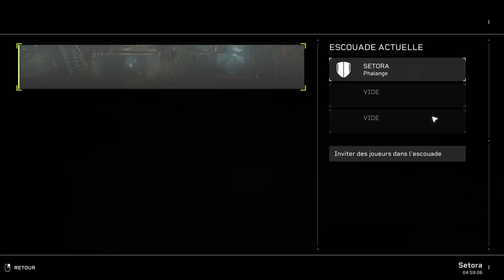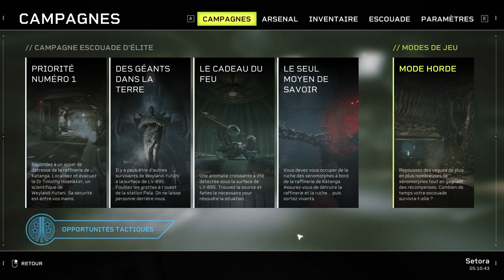Aliens Fireteam Elite - Déjà la fin ? Les erreurs des développeurs !